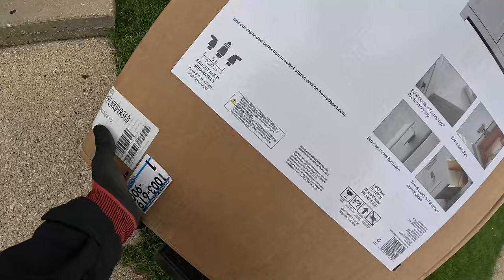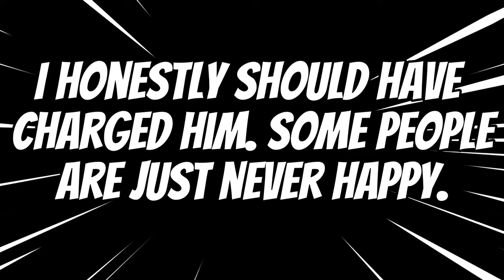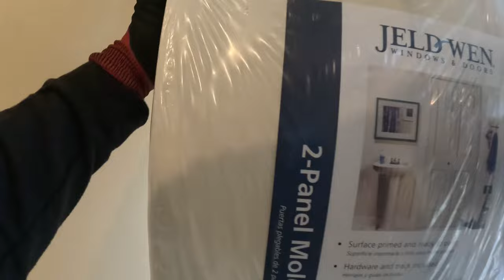The WORST Part about Being Your Own Boss!